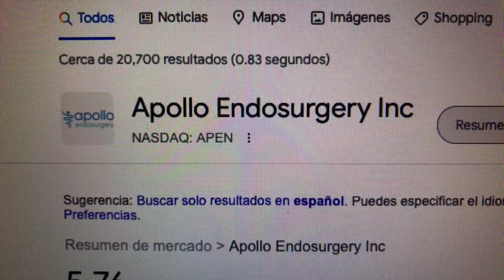🔴 Datos Sobre El Comercio De Acciones De Apollo Endosurgery Inc APEN 🔴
Apollo Endosurgery, Inc. es una empresa de tecnología médica centrada en terapias menos invasivas para tratar diversas afecciones gastrointestinales, que van desde la reparación de defectos gastrointestinales hasta el tratamiento intervencionista de la obesidad.